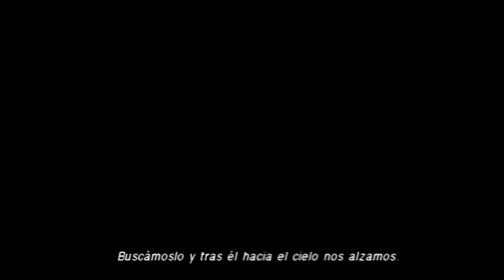Crisis Core Final Fantasy VII (Gameplay en Español, Psp) Capitulo 3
Bienvenid@s de nuevo al canal:
Prologo que detalla muchos eventos solo contados en Final Fantasy VII, Crisis Core cuenta la historia de Zack un joven miembro de Soldado, el cuerpo de combatientes de la megacorporacion Shinra. Zack conocera muchos personajes que le marcaran (como Aeris la vendedora de Flores, o Cloud un compañero de armas) y que supondran un autentico juego homenaje a los fans de Final Fantasy VII. Juego imprescindible de jugar a todos aquellos que les gusto Final Fantasy VII y quieran saber mas sobre el pasado de su protagonista.
Espero que os guste esta serie.